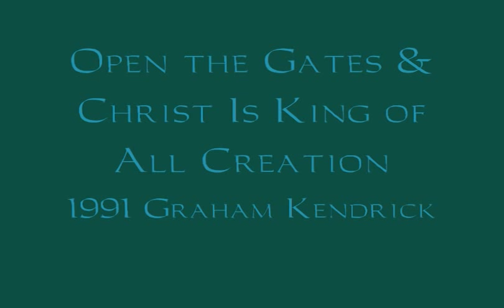Christ Is King of All Creation, Hosanna! Music, Crown Him, Graham Kendrick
Songs: Open the Gates & Christ Is King of All Creation
1991 Graham Kendrick
Album:
Crown Him

Worship Leader:
Graham Kendrick

Open the Gates of Your heart so the King of glory may come in... He is King of all Creation